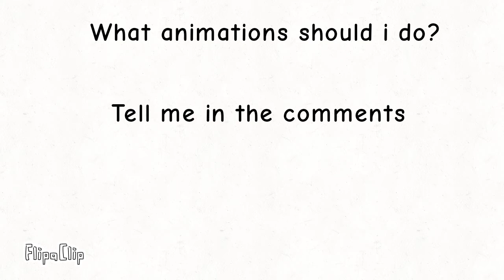What content might you guys enjoy?